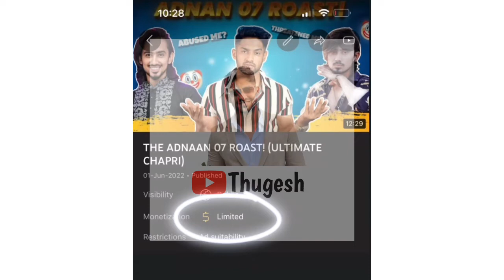TikTok Vs YouTube 2.0 | @Thugesh Vs Adnan 07